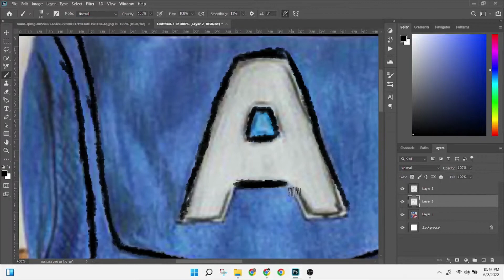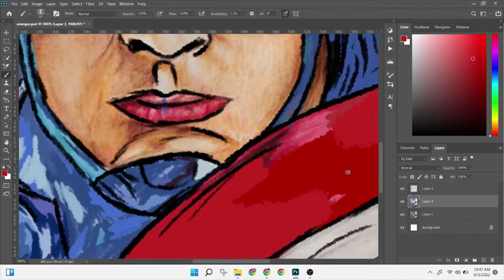Avenger Digital Art | Beginner| Easy |Photoshop Tutorial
This is a beginner's digital artwork. It is very quick and easy.
This art is a result of 100daysofsketching, created by @keshrt.
Day - 20
Prompt - Revengers

My gear
Wacom tab
Adobe Photoshop 2022 (Crack)
Asus Zenbook Pro